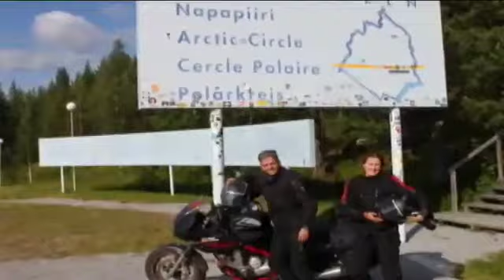La moto como aventura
Con su moto cruzaron el Círculo Polar Ártico y viajaron al punto más al norte de Europa, el Cabo Norte. Hablamos de una pareja de moteros andaluces.